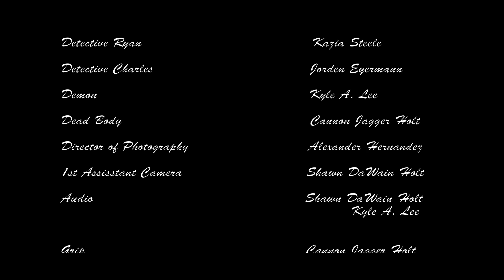The Journal of Aleksandr Kuzmich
Aleksandr Kuzmich, who wants to understand why he's targeted by an evil presence, documents the encounters in his journal and soon realizes he might be plagued by more than one monster.